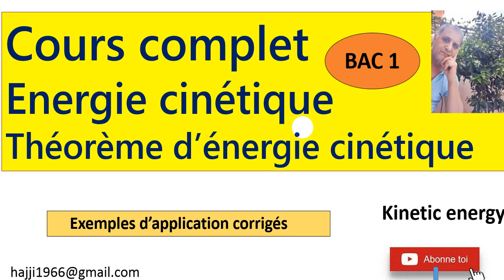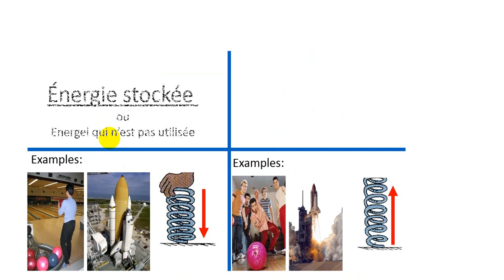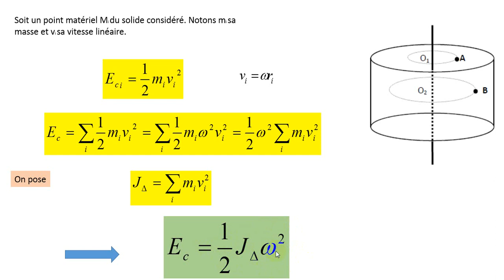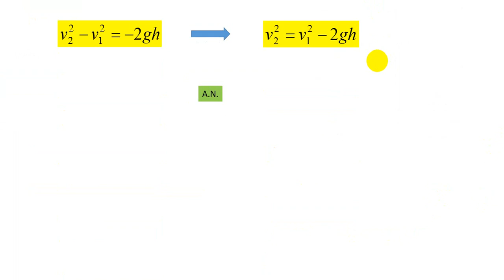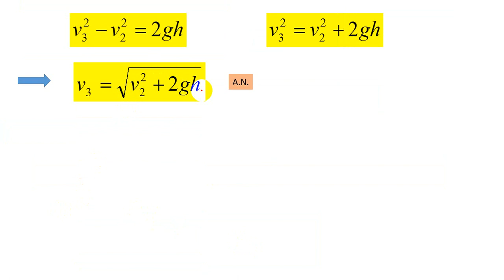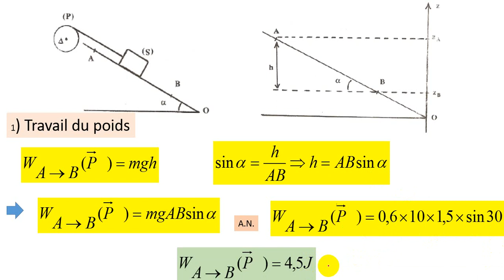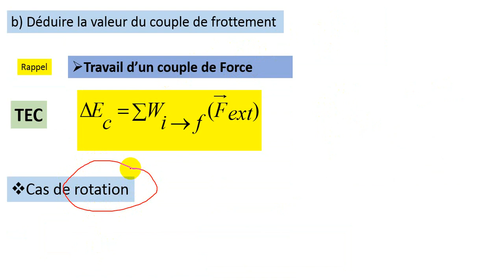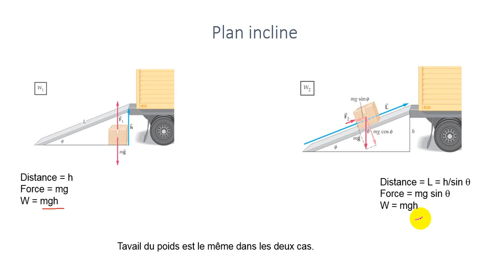Energie cinétique : théorème d'énergie cinétique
energie cinétique (translation et rotation), théorème d'énergie cinétique,kinetic energy
Bac1 international